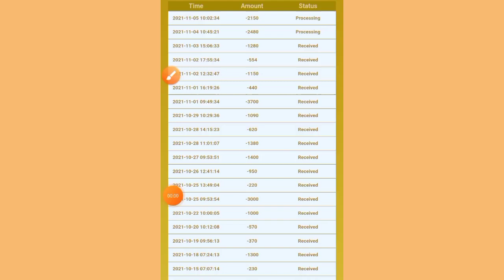RT Gold app today withdraw proof / 5th November payment received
RT Gold app Today withdraw proof
RT Gold app withdraw

RT Gold app latest update
RT Gold earning process
RT Gold
RT Gold download